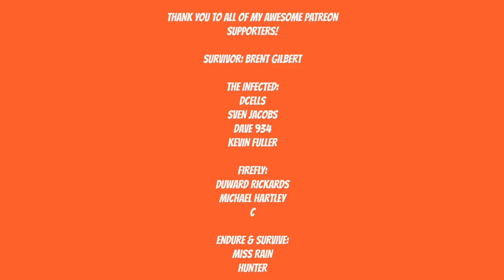The Walking Dead The Final Season - E3 2018 Teaser | PS4 - REACTION!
Telltale you better not bring the pain this season!! You better protect Clem and AJ AT ALL COSTS!

Artist: DEgITx
Song: Grim Reaper (feat. Matty M.)
DEgITx
Matty M.